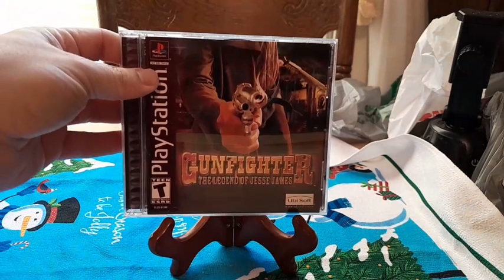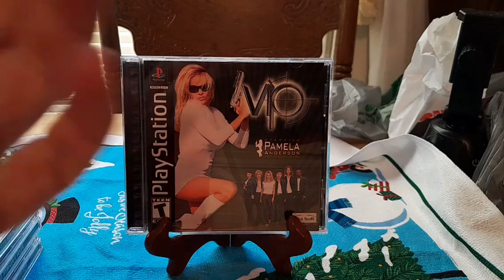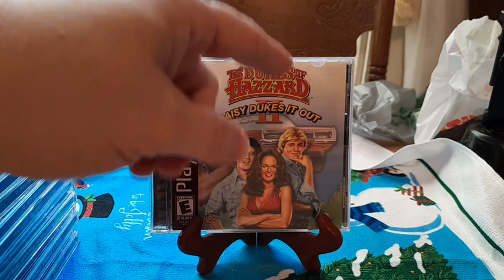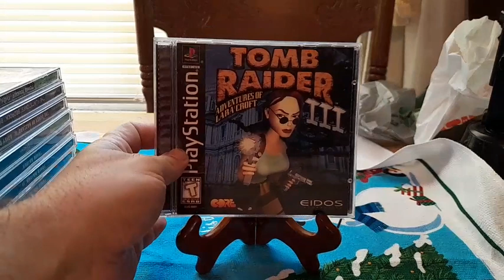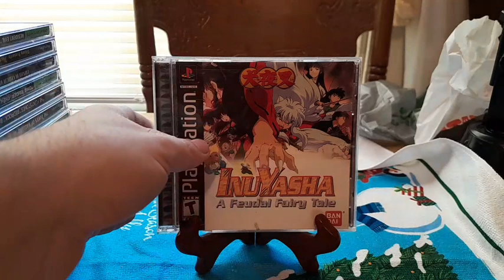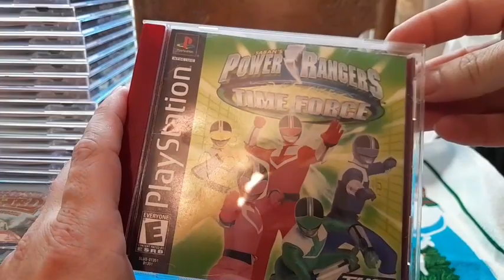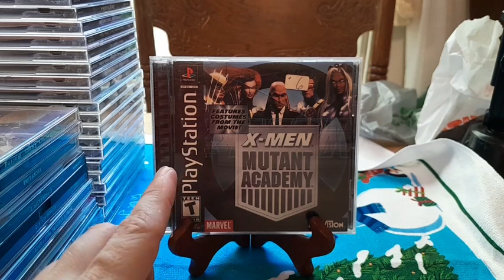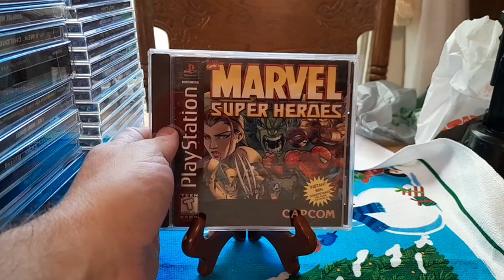Update on PlayStation 1 Collection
More and more games added.